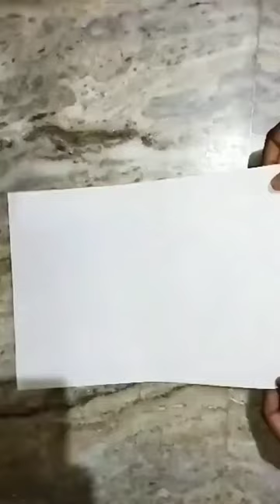subscribe if you are mahi fans 💛